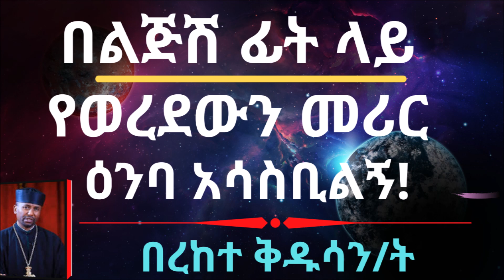በልጅሽ ፊት ላይ የወረደውን መሪር ዕንባ አሳስቢልኝ! በረከተ ቅዱሳን/ት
ቅንብር:- e-BZ Solutions
October 2021 - Washington DC